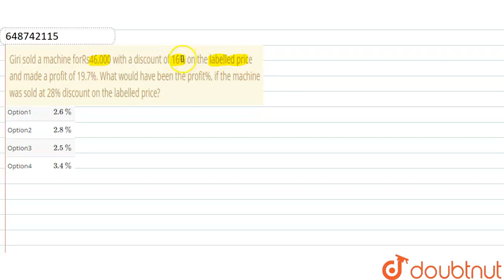Giri sold a machine forRs46,000 with a discount of 16% on the labelled price and made a profit o...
Giri sold a machine forRs46,000 with a discount of 16% on the labelled price and made a profit of 19.7%. What would have been the profit%, if the machine was sold at 28% discount on the labelled price?
Class: 14
Subject: MATHS
Chapter: DISCOUNT
Board:GOVT

👉 Have Any Query? Ask Us.